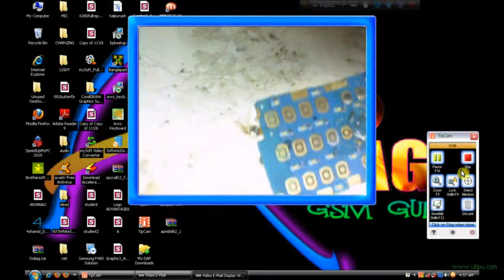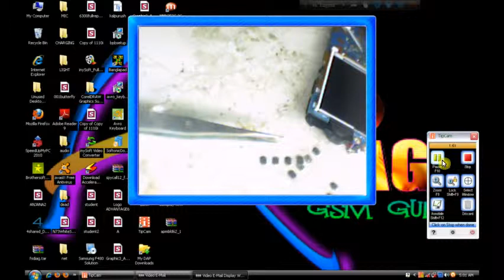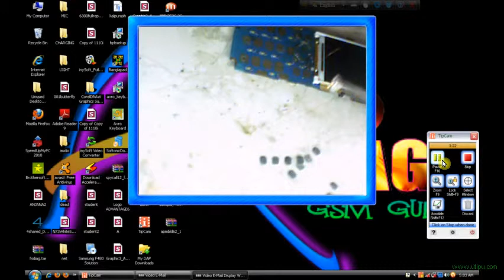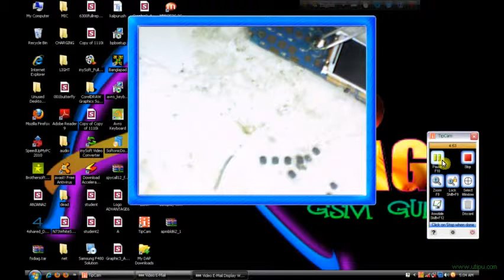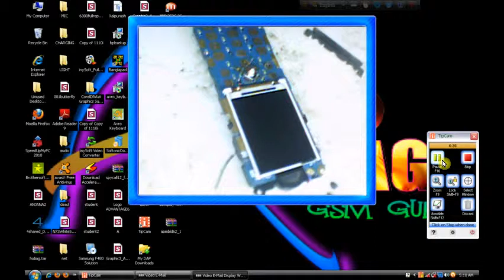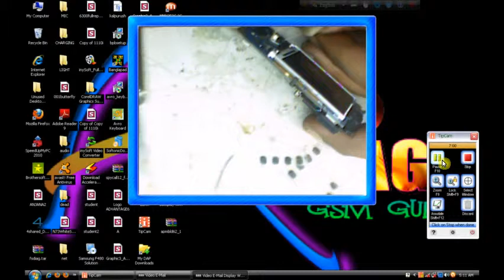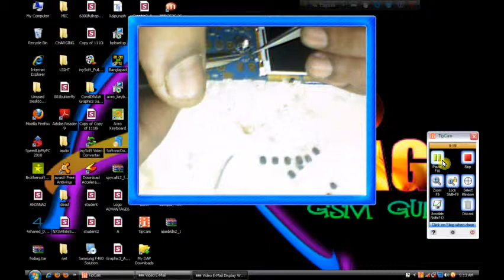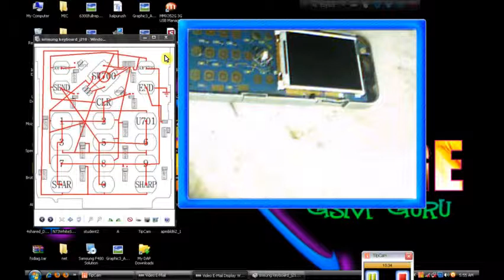samsung 210i joystick & key pad jumper